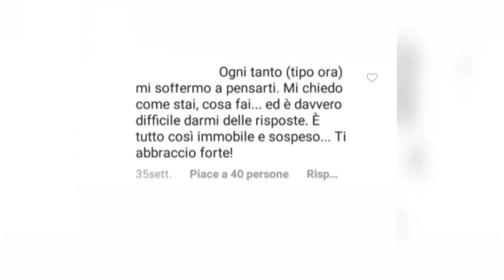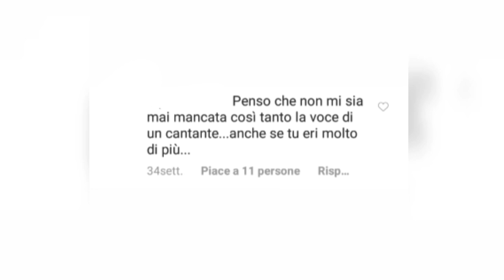Michele Bravi un anno dopo l'incidente💙